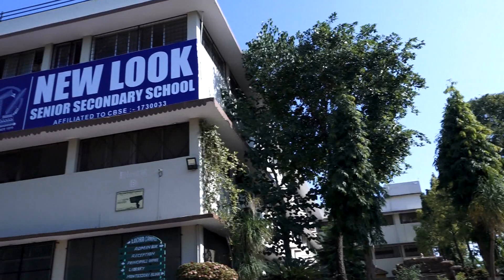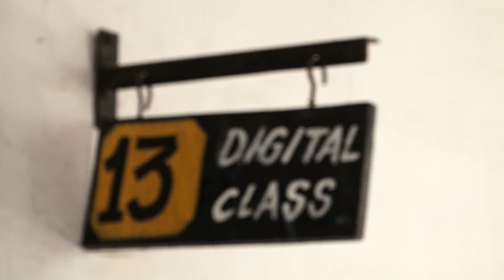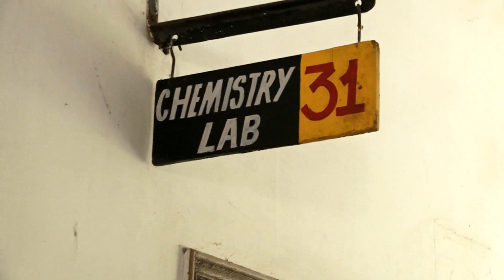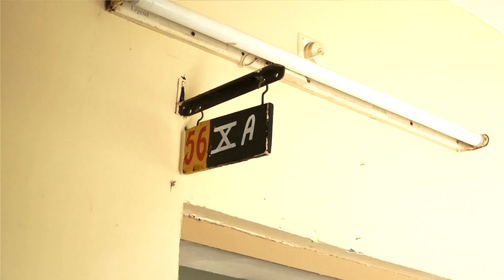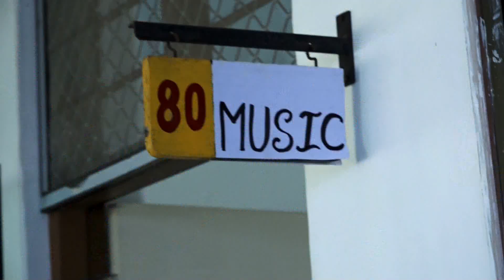New Look C.B.S.E. Inspection 2019-20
NEW LOOK SR.SEC.SCHOOL LODHA, BANSWARA